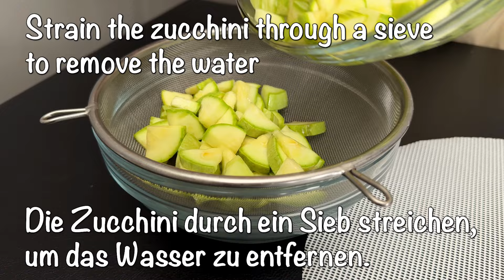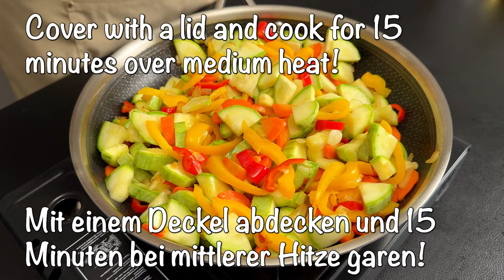Ein Freund aus Spanien🇪🇸hat mir beigebracht, wie man Zucchini so lecker kocht! Sehr lecker! ASMR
Ein Freund aus Spanien hat mir ein magisches Zucchini-Rezept verraten, das mich mit seinem einzigartigen Geschmack überrascht hat! 🇪🇸✨ Dieses Gericht ist für mein Geschmackserlebnis eine echte Entdeckung. Seine einfache Zubereitung, die Kombination aus würzigen Gewürzen und frischen Zutaten machen es zur idealen Wahl für jedes Mittag- oder Abendessen. Kochen Sie diese Zucchini selbst und tauchen Sie ein in die Atmosphäre der spanischen Küche, in der jeder Bissen voller Freude und Geschmack ist! 😋🍴

Zutaten:
1 Zucchini.
Salz.
Sonnenblumenöl.
1 Zwiebel.
2 Knoblauchzehen.
1 Karotte.
1 Paprika.
1 Pfeffer
3 Eier.
Schwarzer Pfeffer.
Milch 300 ml (10 fl.oz.)
Olivenöl 30 ml (1 fl.oz.)
Mehl 5 Esslöffel + Backpulver 10 g (0,3 oz)
Dill.
Käse 150 g (5,2 oz).
🕐 Im Ofen bei 180 °C (350 °F) 35–40 Minuten backen.

Für die Soße:
Joghurt 3 Teelöffel.
Schnittlauch.